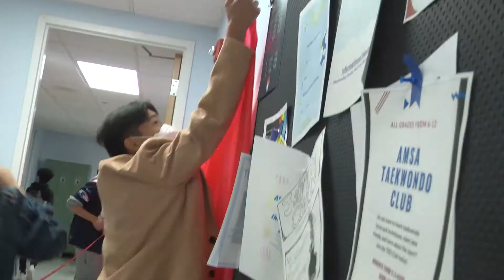Color Wars Decorating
The Upper School and White Bldg. were transformed into a sea of red, blue, green, and orange for Color Wars!